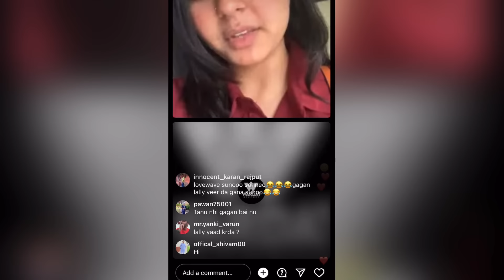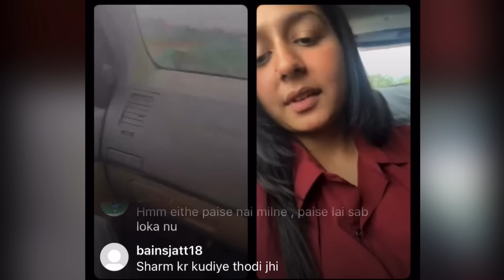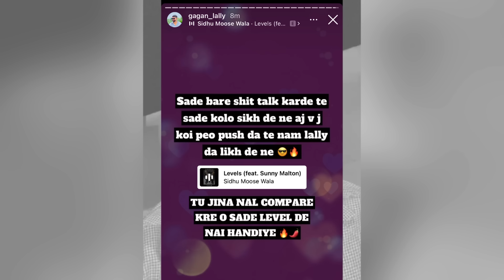😱Sneha Lally ਹੌਈ LIVE ਕੀ ਕਿਹਾ Gagan Lally ਬਾਰੇ😱|Gagan Lally REPLY* To Sneha Katyal😡